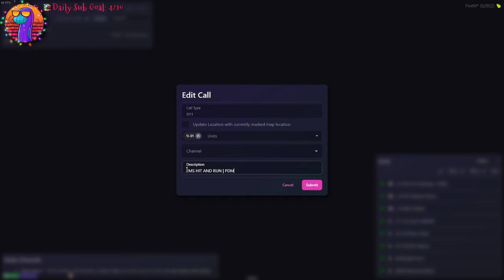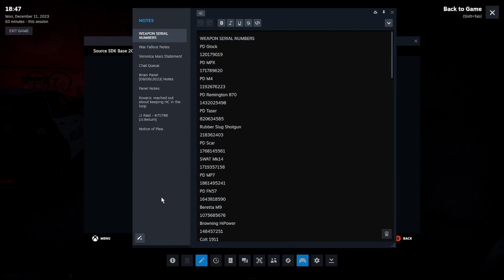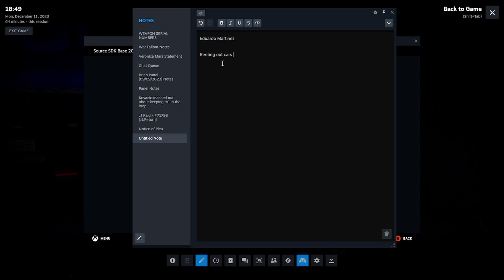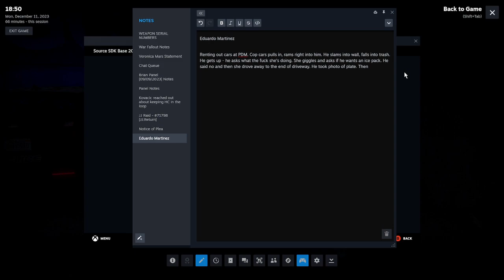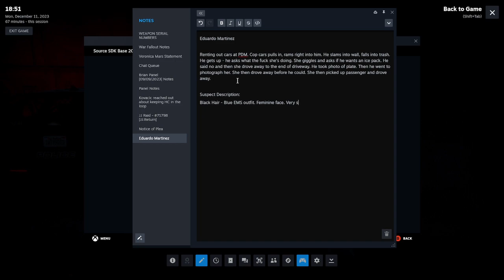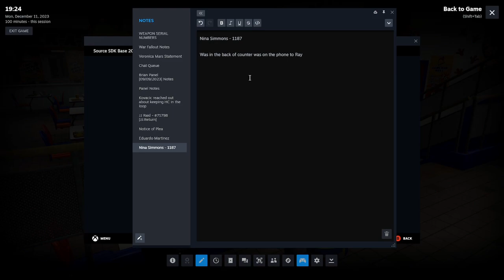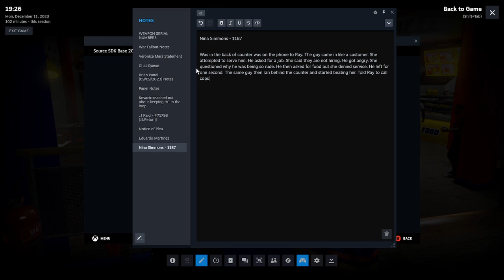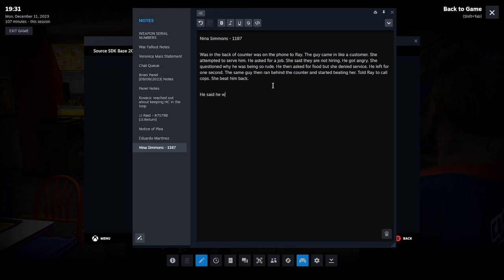Sock22 Vod Dec 11, 2023 | ONX RP 2/6